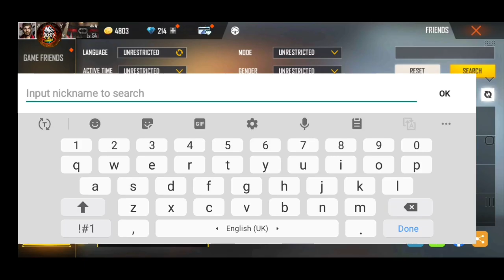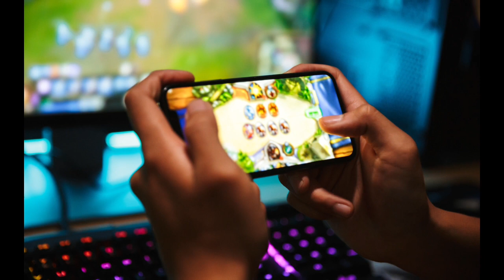World Record I'Ds In Freefire l Best I'd In Freefire ll Freefire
TOPICS DISCUSSED :-
1. World record ids
2. World Record Players in ff
3. Genius record ids
4. 1000lvl ids
5. judwaa I'd

1. TOTAL GAMING ( AJJU BHAI )
2. AS GAMING (SAHIL)
3. DESI GAMERS ( AMIT BHAI)
4. TWO SIDE GAMERS (Ritik And Jash)
5. UNGRADUATE GAMER ( UG AYUSH)
6. RAISTAR FREE FIRE

1. FREE FIRE BRAZIL LIVE 🇧🇷
2. FREE FIRE INDONESIA LIVE 🇮🇩
3. FREE FIRE MENA LIVE 🇧🇷
4. FREE FIRE INDIA LIVE 🇮🇳
5. FREE FIRE BANGLADESH LIVE 🇧🇩
6. FREE FIRE NEPAL LIVE 🇳🇵
7. FREE FIRE SINGAPORE LIVE 🇸🇬

World record ids
World Record Players in ff
Genius record ids
1000lvl ids
judwaa I'd